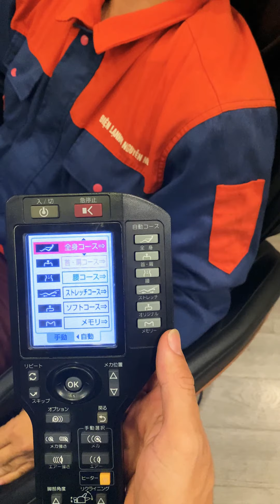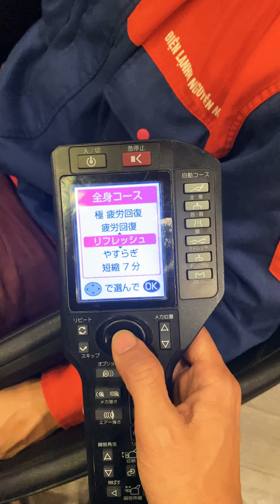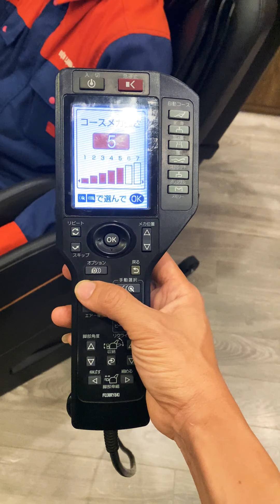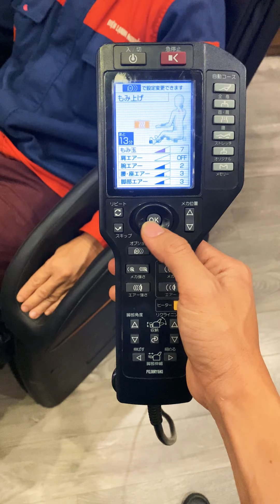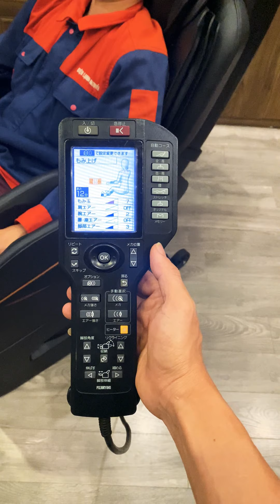Hướng dẫn sử dụng : ghế fujiiryoky sks 5500 chi tiết nhất NGOC JAPAN | 0974945555